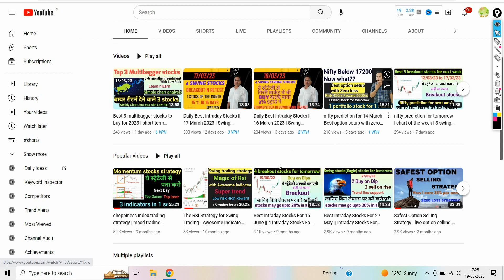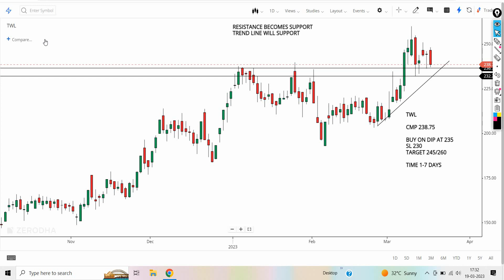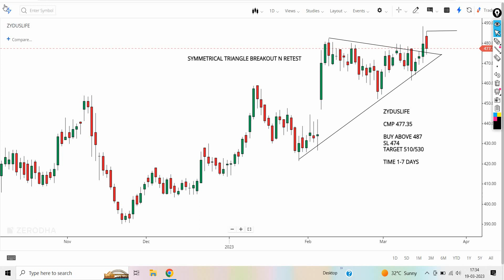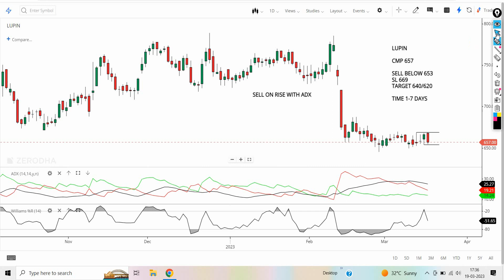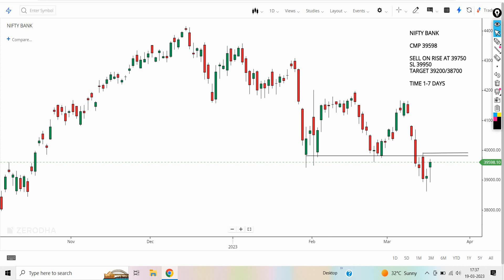nifty analysis for next week | Bank nifty view for next week | 4 swing stocks for next week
nifty prediction for tomorrow | chart of the week | 4 swing stocks for next week

In this video, we'll take a look at the nifty prediction for tomorrow, chart of the week, and 4 swing stocks for next week. zyduslife share latest news today, swing trading stocks for this week, lupin share news, nifty prediction, nifty prediction for tomorrow.

1.NIFTY50
2.BANK NIFTY
3.TWL
4.ZYDUSLIFE
5.LUPIN
6.ASTRAL

Swing stock is a term used in the stock market to refer to a stock that experiences significant price fluctuations within a short period of time. These stocks can be influenced by a variety of factors such as changes in the company's financial performance, market trends, and investor sentiment
Swing stocks are attractive to some traders and investors because of the potential to generate quick profits from the price swings. However, it is important to note that swing stocks also come with higher levels of risk, as the price movements can be unpredictable and Volatile

If you are considering investing in swing stocks,
it is important to perform thorough research and analysis of the company and the market to better understand the potential risks and rewards. It may also be wise to consult with a financial advisor before making any investment decisions.

In summary, swing stocks can offer a way to potentially generate quick profits, but they also come with a higher level of risk. Before investing in swing stocks, it is important to understand the potential risks and rewards and to conduct thorough research and analysis.

nifty prediction
swing trade stocks for today
best swing trading stocks this week
swing stocks